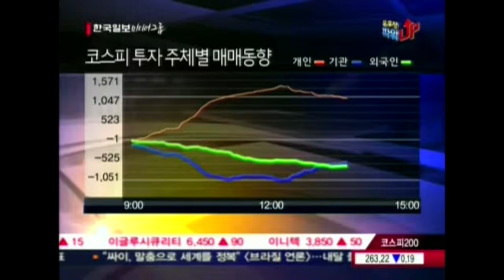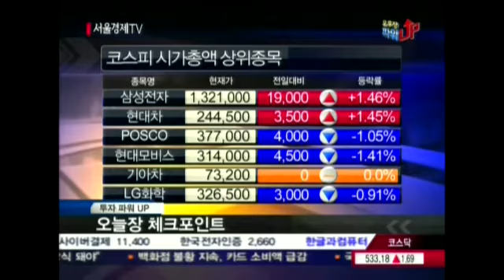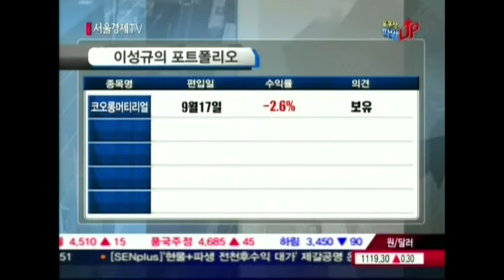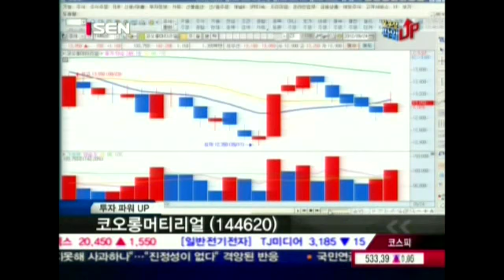20120924_오후장 파워UP_11회_투자 파워 UP